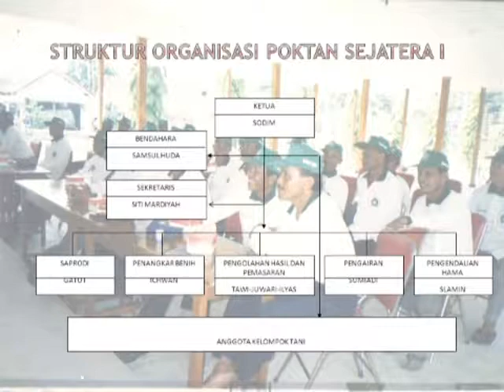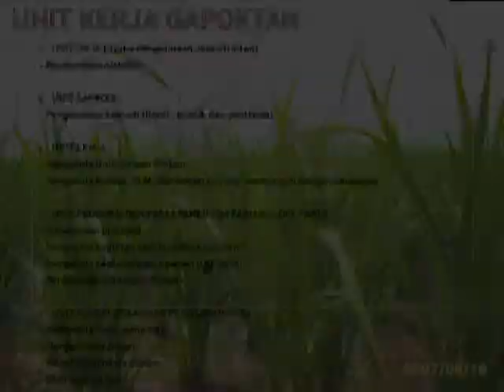Profil Petani Berprestasi Gapoktan Sejahtera Gedangrowo Prambon Sidoarjo